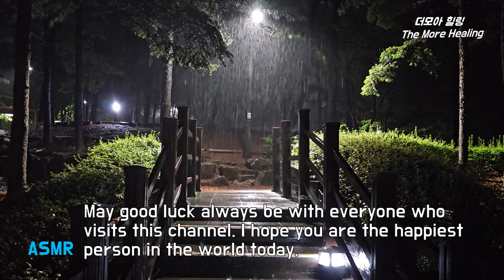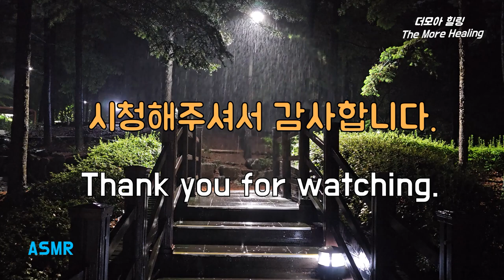밤비오는 소리에 꿀잠을 예약하고 스트레스해소와 숙면을 유도하는 자장가 빗소리ASMR, Relaxing Sound of Night Rain for Easy Deep Sleep, 집중